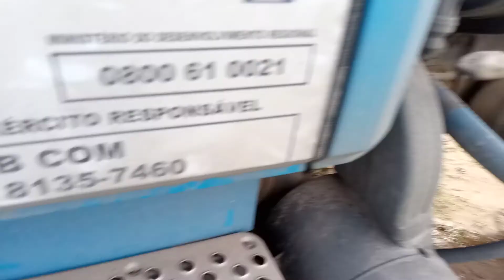Deu uma deslizada, mas consegui descarregar.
descarregando no motobomba.